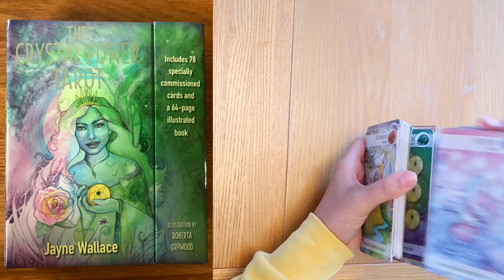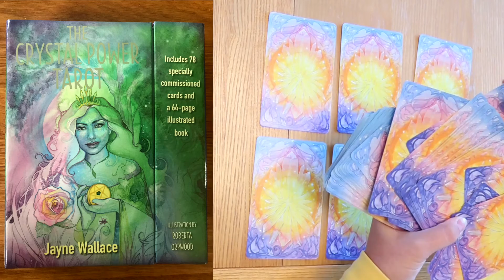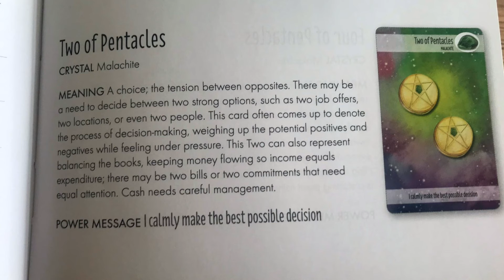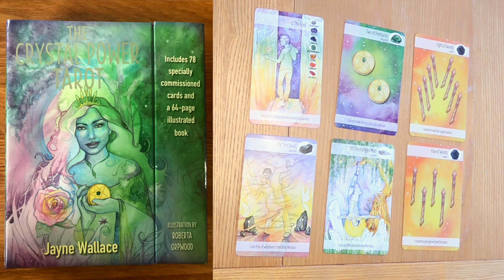🔮October 2022 🔮 Personal Prediction (Zodiac - PISCES )💡💰💌🏡✨ Tarot Reading✨Horoscope💫🧚‍♂️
🔮 october2022 🔮 Personal Prediction (Zodiac - pisces )💡💰💌🏡✨ tarot Reading✨ horoscope 💫🧚‍♂️

♉ Taurus (Bull): April 20–May 20

♊ Gemini (Twins): May 21–June 21

♋ Cancer (Crab): June 22–July 22

♌ Leo (Lion): July 23–August 22

♍ Virgo (Virgin): August 23–September 22

♎ Libra (Balance): September 23–October 23

♏ Scorpius (Scorpion): October 24–November 21

♐ Sagittarius (Archer): November 22–December 21

♑ Capricornus (Goat): December 22–January 19

♒ Aquarius (Water Bearer): January 20–February 18